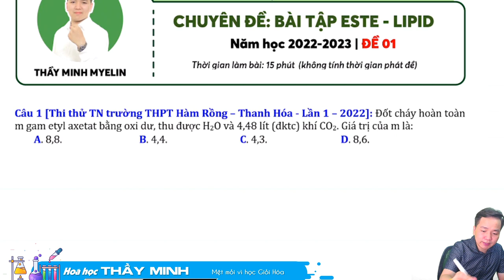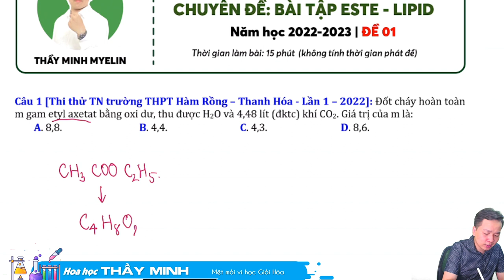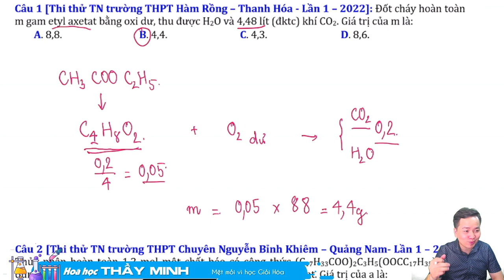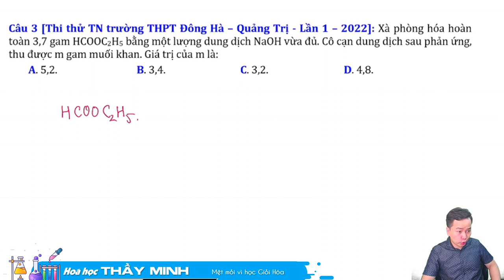[ HÓA 12 ] 5 DẠNG BÀI TẬP CƠ BẢN ESTE giải chi tiết nhất ĐỀ 01